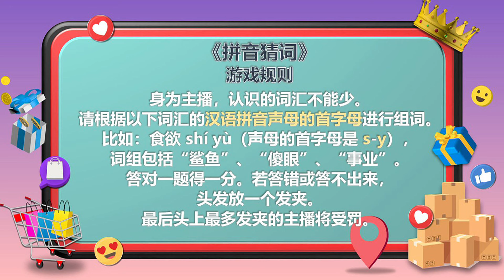Streamers Go Live 谁是带货王 EP35 | Word Creation Game With Hanyu Pinyin “拼音猜词”有多难？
Possessing a rich vocabulary helps livestreamers to engage their audience in a chat. Can our eight livestreamers come up with meaningful words given just two representative alphabets of the hanyu pinyin?身为主播认识的词汇不能少，八位主播根据汉语拼音的声母首个字母猜词汇，他们能否完成挑战呢？